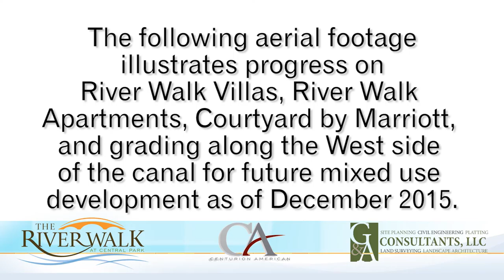Aerial Video of Construction Progress on RiverWalk - December 2015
The new Riverwalk Apartments are nearly complete in this mixed-use development, with construction also moving forward at a rapid pace for Riverwalk Villas, with the addition of several more homes just in time for the holidays. Extensive grading is also visible along the West side of the 6000-foot canal, in preparation for construction of Waterfront Alley, which will feature restaurants, retailers, and a new amphitheater, among other public amenities.

Civil design and land surveying by G&A Consultants Land development by Centurion American Development

Aerial Video Production
GlobalVideoHQ
2101 Cedar Springs Rd., Ste 1050
Dallas, TX